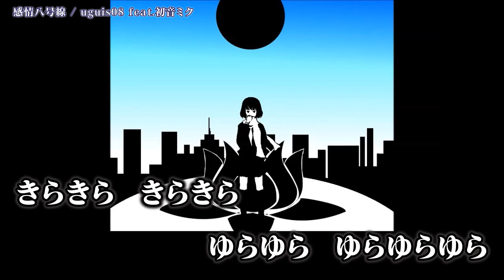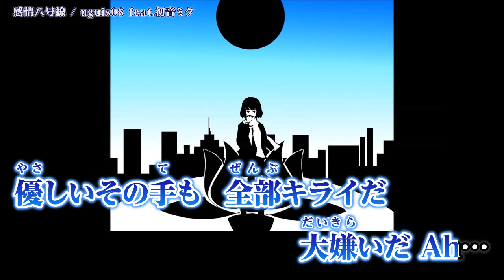【ニコカラ】 感情八号線 【Offvocal】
【初音ミク】感情八号線【オリジナル曲】 ( uguis08 様 ) のニコカラ動画です。